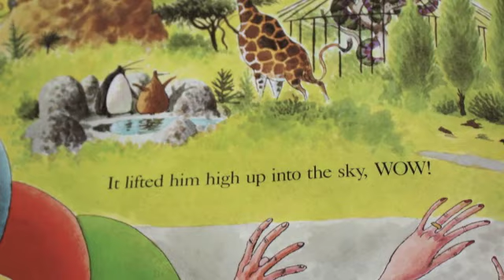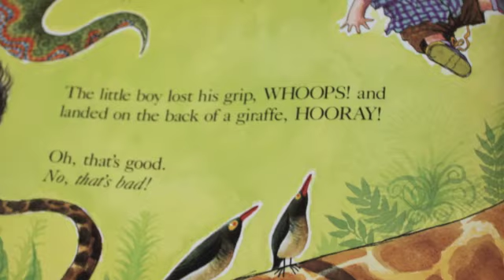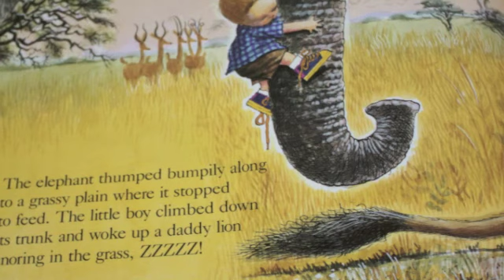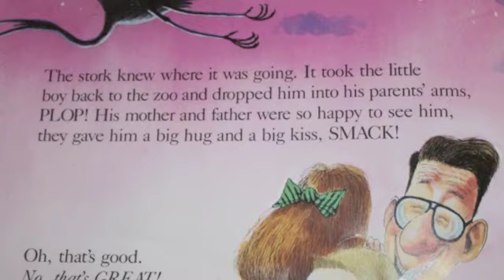That's Good! That's Bad!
That's Good, That's Bad by Margery Cuyler. Pictures by David Castro.  Published by Henry Holt and company in 1991.